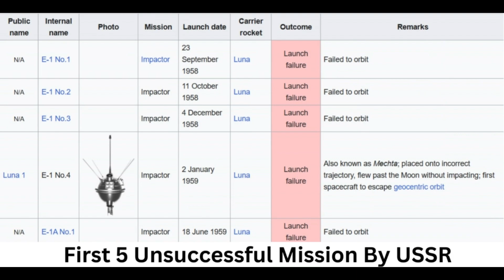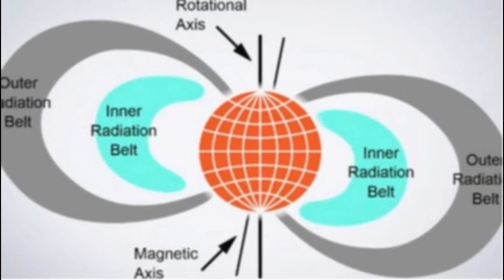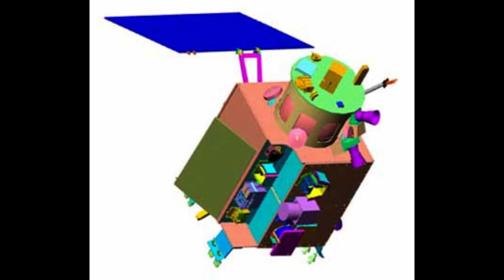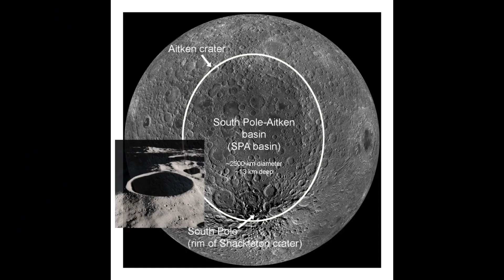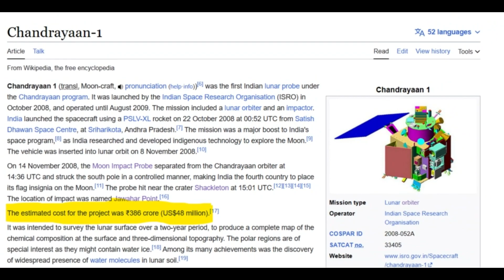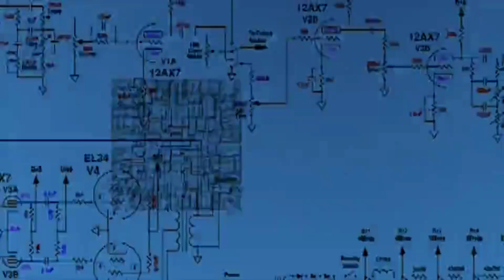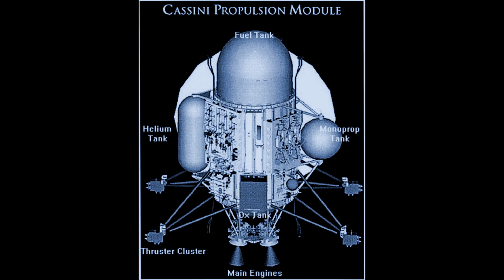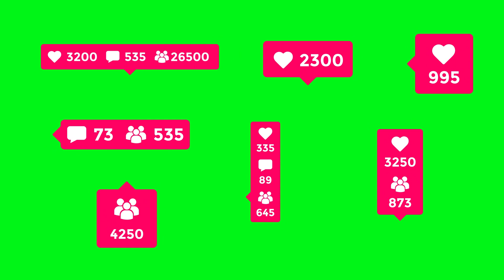India's Mission to Moon | Chandrayaan 3 | Knowledge sip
indian youtuber
narendra modi
chandrayaan 2
isro
chandrayaan 2 live
isro live
chandrayaan 2 launch video
chandrayaan 2
moon mission
india moon mission
chandrayaan 1
mangalyaan
gaganyaan
space
space exploration
nasa
nasa lunar mission
apollo 11
50 years
neil armstrong
isro vs nasa
water on moon
is there water on moon
chairman of isro 2023
nasa live
isro vs nasa reaction
isro vs nasa status
isro official
nasa video
isro vacancy 2023
arunan isro
unni isro
nasa wale bahut khatarnak hai
picture nasa took on your birthday
nasa dart
space
incospar
incospar ka full form
satellite launch vehicle-3
gaganyaan missions
aditya- l1
chandrayaan-3
roscosmos
chandrayaan3
chandrayaan-3
chandrayaan-2
chandrayaan-3 isro
isro chandrayaan-3
chandrayaan-3 upsc
chandrayaan-3 budget
chandrayaan-3 lander
chandrayaan-3 modules
chandrayaan-3 in news
chandrayaan-3 mission
chandrayaan-3 objective
chandrayaan-3 in english
chandrayaan-3 drishti ias
chandrayaan-3 moon lander
chandrayaan-3 launch date
chandrayaan-3 english news
chandrayaan-3 कब लांच होगा
spacecraft
moon mission
space
space in hindi
universe
mysterious
chandrayan 3
chandrayaan3
chandrayaan 2
chandrayaan 1
india chandrayaan 2
cryogenic engine
semi cryogenic engine
india lunar mission
ce-20 cryogenic engine
cryogenic rocket engine
isro cryogenic engine
cryogenic engine isro
cryogenic engine animation
tests cryogenic engine
cryogenic engine working
ce-20 cryogenic engine isro
ce-20 cryogenic engine test
cryogenic engines
ce-20 cryogenic engine test news
lunar missions
cryogenic engine technology
cryogenic

From - Knowledge sip